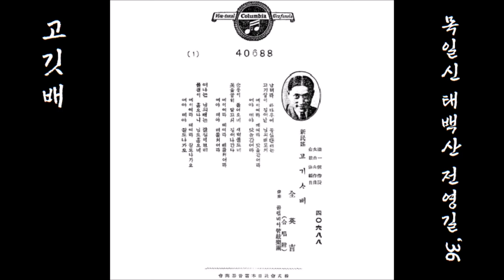고깃배 1936 전영길 & 합창부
K-pop 전영길 & 합창부 1936 고깃배, 목일신 작사, 태백산 작곡, 김준영 편곡
👌 가사

남해라 바다 우에 둥실 뜬 배는
고기잡이 길 떠날 님의 배로세

에이여라 데여라 닻을 감어라
에야데야 닻을 감어라

순풍이 불어오네 새벽 물드네
돛을 높이 달고서 길 떠나 간다

에이여라 데여라 배를 저어라
에야데야 배를 저어라

떠나는 님의 배는 갈 길 이천리
물결이 흐르나니 님도 흐르네

에이여라 데여라 잘도 나가오
에야데야 잘도 나가오

👍 앨범

이 노래는, SP [ 고깃배 / 가시면 언제 오시랴(安明玉안명옥) ] [ 1936.07 콜럼비아레코드 40688 A/B ]에 실려 있는 노래입니다.